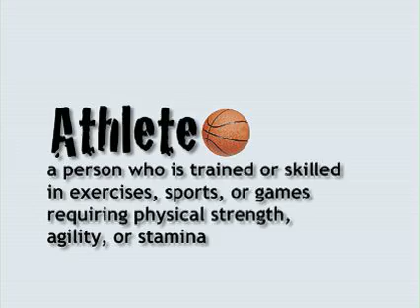Athletics: Healthy Mind & Body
Student athletes share how athletics can promote a healthy mind and body.  Hosted by student reporter, Alessi Grace and produced by Davronja Dossie.